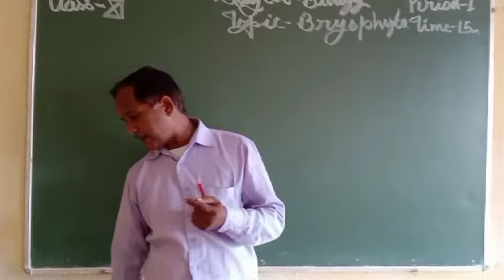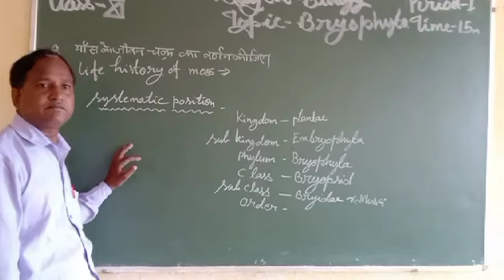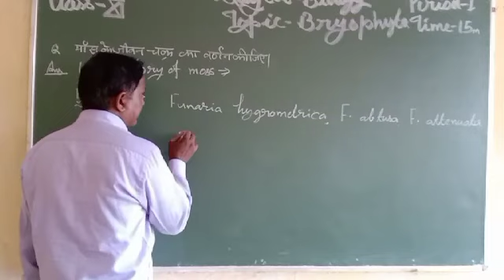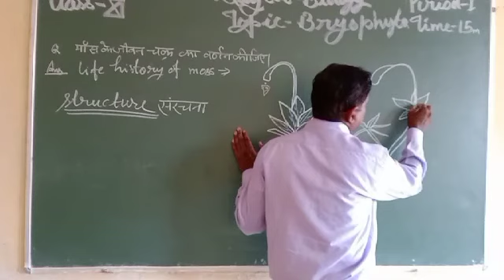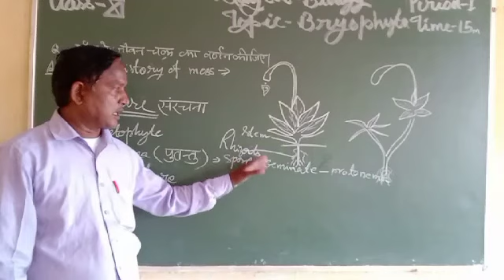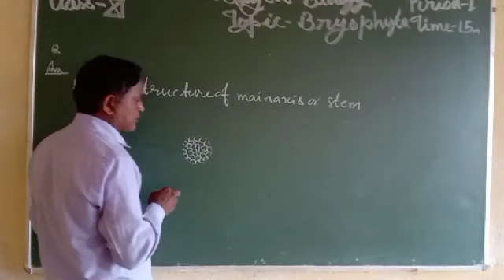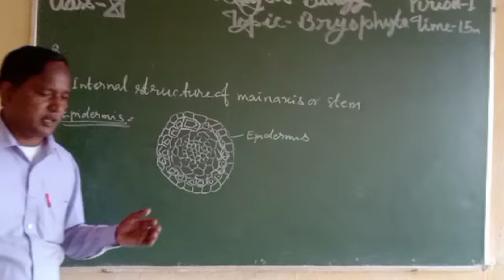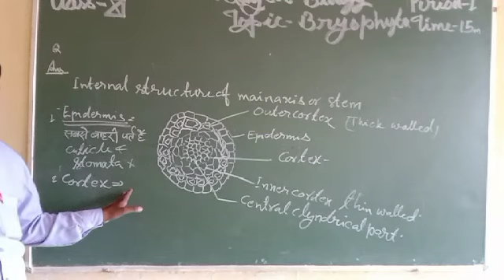Class 11th Bio 31 Aug